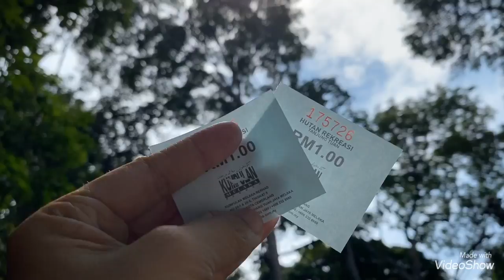Port Dickson @ 22/8/2020